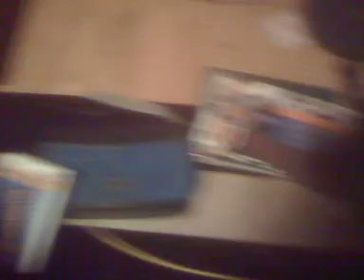Travis Shredding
Oh the many styles of Travis